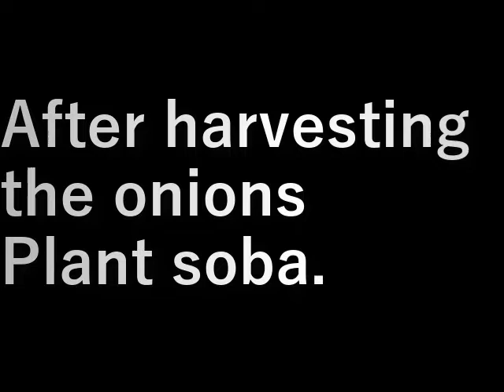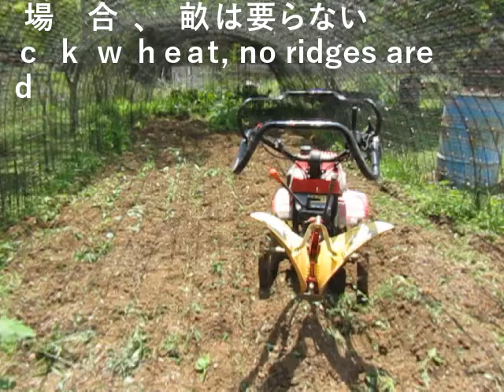第３畑蕎麦植え Soba planting in the third field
玉ねぎを収穫したあとに
蕎麦を植えます。

After harvesting the onions
Plant soba.

設備屋の適当田舎暮らし